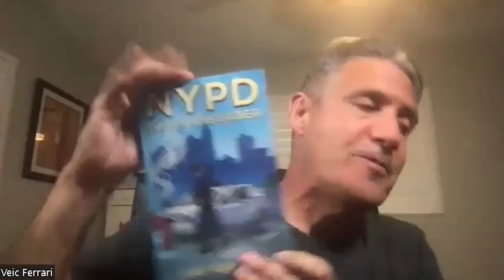Law & Disorder - Interview with Vic Ferrari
Special guest Vic Ferrari is a retired NYPD Officer and author. He tells his goriest morgue stories, discusses some of the stories in his books, and gives his advice on how to stay safe.